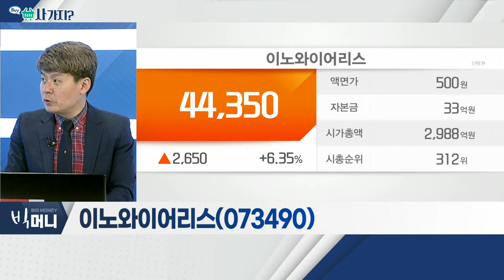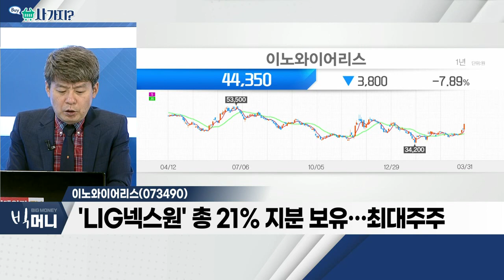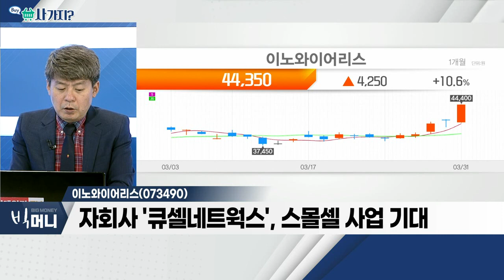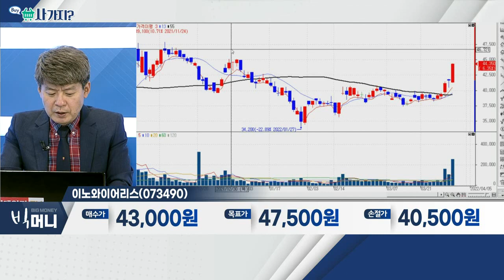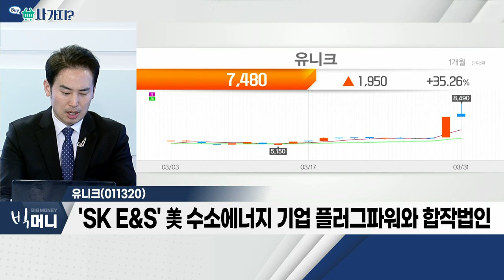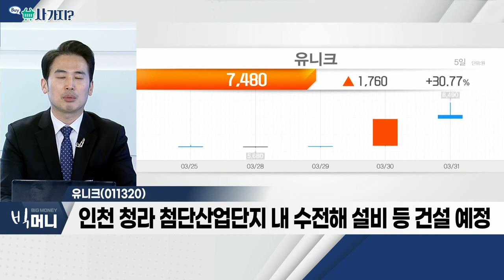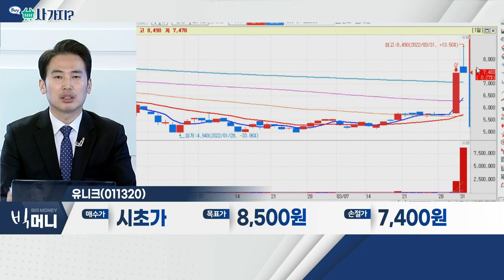이노와이어리스(073490), 유니크(011320)_사가지 (20220331)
- 이동통신용 시험 장비 및 계측 장비 업체
- 'LIG넥스원' 총 21% 지분 보유… 최대주주
- 자회사 '큐셀네트웍스', 스몰셀 사업 기대

유니크(011320)
- 'SK E&S' 美 수소에너지 기업 플러그파워와 합작법인
- 인천 청라 첨단산업단지 내 수전해 설비 등 건설 예정
- 수소 생산 단가 하락… 아시아시장 진출 등 시너지 기대